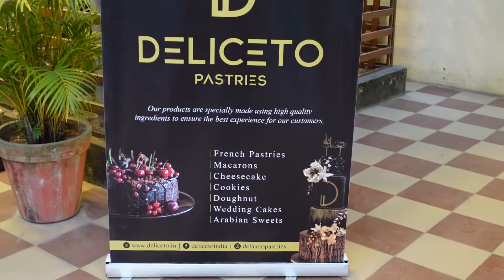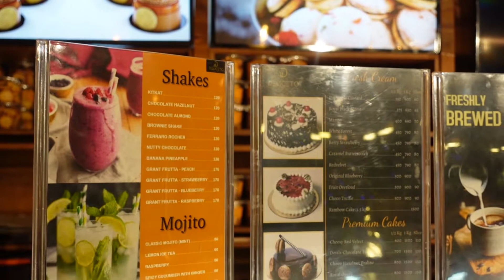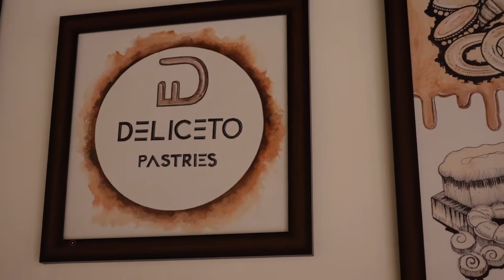Exploring Deliceto Pastries in தமிழ் | HSR Layout Vlog bangalorevlogs 30dayswithsoundharya Day25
Hey Guys!!!
Today's video is all about Exploring Deliceto Pastries in தமிழ்   - 30Days Challenge with Soundharya(Day25).

with Love
Soundharya Arumugam